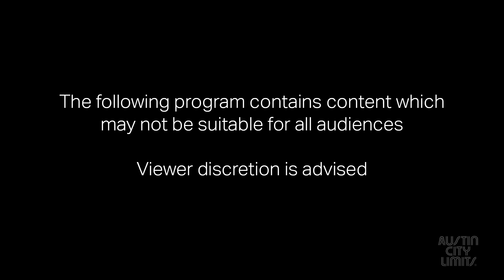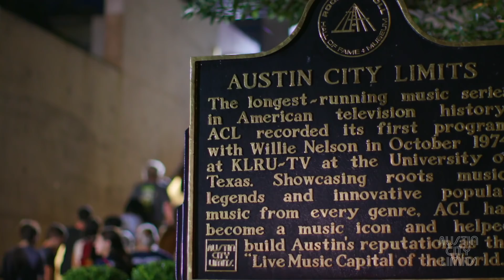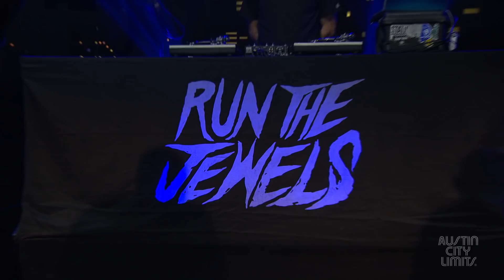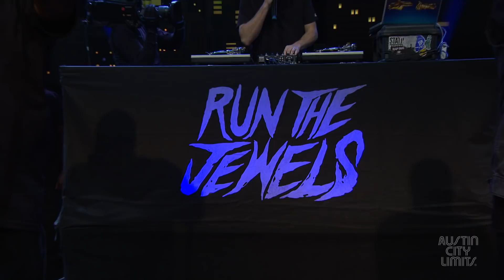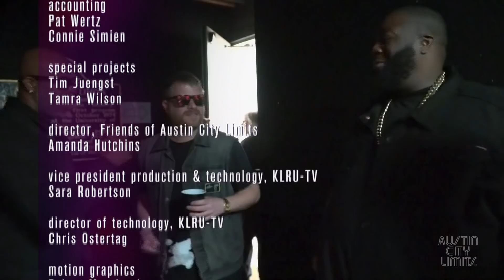Run the Jewels | Austin City Limits (Full Episode) EXPLICIT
Groove to a full hour with hip-hop superstars Run The Jewels. The duo showcases its latest album Run the Jewels 3, as well as its greatest hits.

A clean version of this episode premieres January 27, 2018 on PBS. Check your local PBS listings. For more visit acltv.com.

About Austin City Limits
Austin City Limits (ACL) offers viewers unparalleled access to featured acts in an intimate setting that provides a platform for artists to deliver inspired, memorable, full-length performances. The program is taped live before a concert audience from The Moody Theater in downtown Austin. ACL is the longest-running music series in American television history and remains the only TV series to ever be awarded the National Medal of Arts. Since its inception, the groundbreaking music series has become an institution that's helped secure Austin's reputation as the Live Music Capital of the World. The historic KLRU Studio 6A, home to 36 years of ACL concerts, has been designated an official Rock & Roll Hall of Fame Landmark. In 2011, ACL moved to the new venue ACL Live at The Moody Theater in downtown Austin. ACL received a rare institutional Peabody Award for excellence and outstanding achievement in 2012. ACL is produced by KLRU-TV and funding is provided in part by Dell, the Austin Convention Center Department, Shiner Beers and HomeAway.com. Additional funding is provided by the Friends of Austin City Limits. Learn more about Austin City Limits, programming and history at acltv.com.